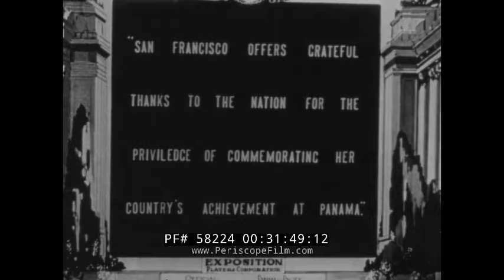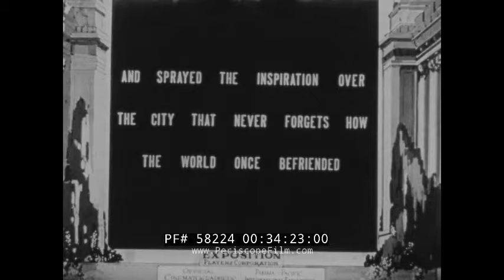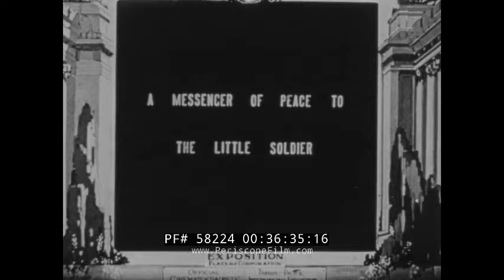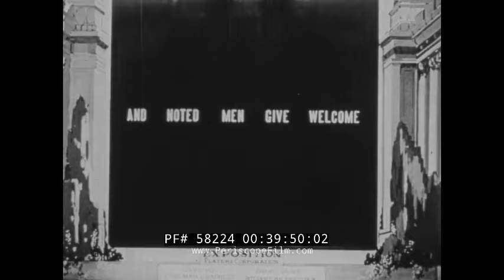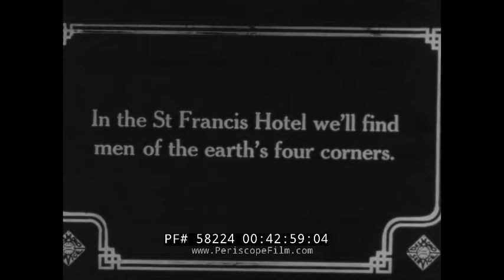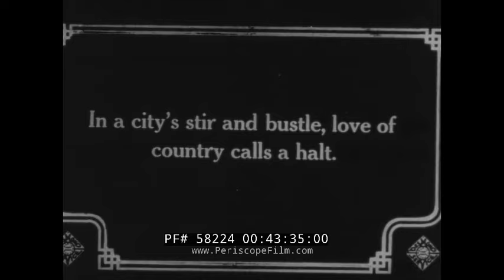1915 PANAMA PACIFIC INTERNATIONAL EXPOSITION WORLD'S FAIR SAN FRANCISCO, CALIFORNIA (SILENT)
This silent newsreel footage shows the opening of the Panama-Pacific International Exposition in 1915. The Exposition was held in San Francisco. The Panama–Pacific International Exposition was a world's fair held in San Francisco, California, U.S., from February 20 to December 4, 1915. Its stated purpose was to celebrate the completion of the Panama Canal, but it was widely seen in the city as an opportunity to showcase its recovery from the 1906 earthquake. The fair was constructed on a 636 acre site along the northern shore, between the Presidio and Fort Mason, now known as the Marina District.

The first segment of the newsreel shows opening day and the Tower of Jewels, the centerpiece of the expo, designed by architect Thomas Hastings, of the firm of Carrère and Hastings. The combination triumphal arch-and-tower was 435 feet (132.59 m) tall and covered with more than 100,000 1-7/8 inch (47 mm) diameter Novagems, cut glass faceted "jewels", that sparkled in the sunlight, and were illuminated at night by more than fifty spotlights.  At 2:30, equestrian events are showcased.  At 5:01, aviator Silvio Pettirossi stands in front of his monoplane. Another aviator is seen at 8:16, most likely Lincoln Beachey. Aerial stunts are performed at night with spectacular results.

The Palace of Horticulture is seen at 11:40, and the Palace of Fine Arts at 17:38. Some of the other sights visible include exhibition sumo matches at 20:02, a military parade at 22:00 and aerial shots at 27:50. At 31:31 a title card announces a short film entitled "The Fairy of the Portals". This is also known as the "Story of Jewel City." The little fantasy film stars two little girls otherwise unknown to cinema: Kathlyn Dempsey as the Fairy of the Portals, & Catherine Lund as the Little Soldier Fairy. The portal fairy materializes between doric columns by a pond. She flies over domes & buildings then comes to another land where a soldier fairy guards a cannon. The soldier fairy walks among the corpses of the slain, baring her sword.

At 40:21, newsreel style footage resumes with cheering crowds. At 42:29 a ferry, marked Crowley No. 18, ties up at the dock. At 42:39 the town of Briceburg in Mariposa County, California is shown. At 42:54 are images of the St. Francis Hotel in downtown San Francisco as well as what appears to be Market Street. At 43:38, Prince Paulo Troubetzkoy the noted sculptor is shown.

At 47:27 the Ohio pavilion is shown. Ohio Governor Frank Willis is visible at 49:10 planting a tree in front of the exhibition hall.

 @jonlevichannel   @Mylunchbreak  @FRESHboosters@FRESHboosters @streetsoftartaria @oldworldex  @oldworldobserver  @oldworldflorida